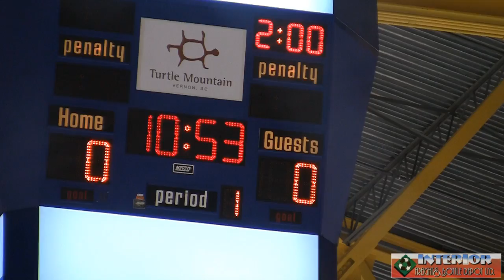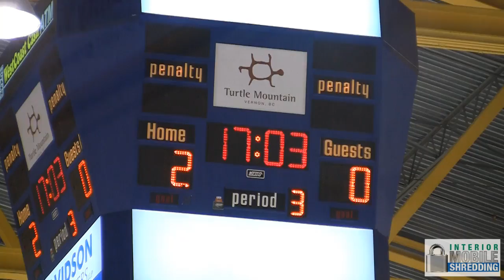VC Star of the Game Knisley and Nowick vs Westside (1/27/12)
Vernoncentral.ca has an opportunity to interview #12 John Knisley and #16 Darren Nowick after a Viper (4-1) win over the Westside Warriors. Post Game interview by Don Klepp.